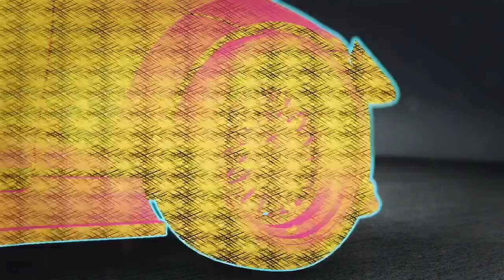Need For Speed Unbound Gameplay Let's Bring Her Back (Xbox Series S)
Yaz happens to be at Rydell's Rides until she found out about Alec's plan of throwing the race. Not only that she felt hurt that no one had her back when she wasn't responsible for what has happened two years ago.

But what's even more crazy is the cars Tess ask to deliver must be the same cars that was taken from Rydell's shop, could Tess be working with Alec?